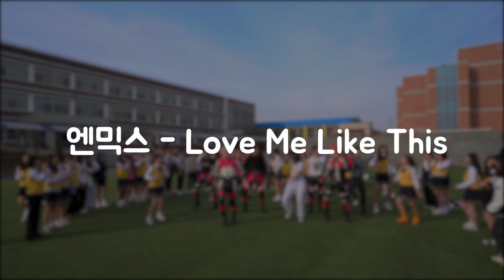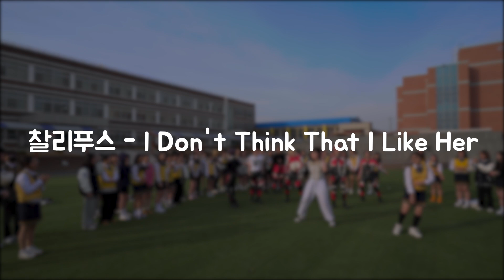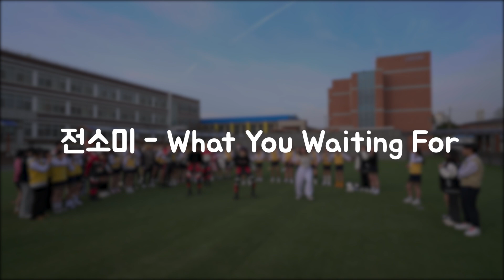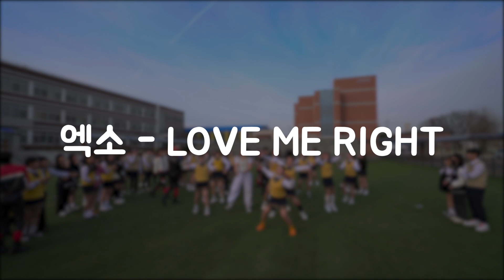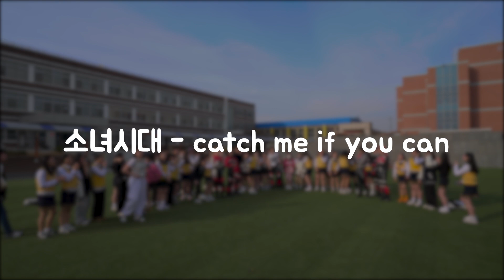𝙋𝙡𝙖𝙮𝙡𝙞𝙨𝙩 랜덤플레이댄스 노래🌊 KPOP RANDOM PLAY DANCE 2023 부산 서면 KOREA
KPOP Random Play Dance in 'BUSAN'
🌊부산 서면 랜덤플레이댄스 노래 모음🌊
 - 2023년 4월 15일(토) 오후 3시 -
 - 부산 서면 차 없는 거리 (뚜레쥬르 앞)

💕누구나 참여 가능💕
00:00 NMIXX - Love Me Like This
00:34 IVE - Kitsch
01:17 TXT - Sugar Rush Ride
02:02 TWICE - SCIENTIST
03:06 Stray Kids - CASE 143
03:35 Weeekly - After School
04:10 fromis_9 - Stay This Way
04:51 BTS - Butter
05:18 Red Velvet - Feel My Rhythm
06:06 SuperM - Tiger Inside
06:51 ITZY - MAFIA
07:27 TAEMIN - Advice
08:10 토카토카 챌린지
08:33 imase - NIGHT DANCER
09:01 릴스 챌린지
09:20 Charlie Puth - I Don't Think That I Like Her
09:52 아이묭 챌린지
10:14 SEVENTEEN - _WORLD
11:02 TAEYANG - VIBE
11:34 SEVENTEEN(부석순) - 파이팅 해야지
12:29 EXID - UP&DOWN
12:59 NCT Dream - Glitch Mode
13:33 fromis_9 - DM
14:17 BIBI - BIBI Vengeance
14:47 JISOO - FLOWER
15:15 JENNIE - SOLO
15:47 ROSÉ - On The Ground
16:24 LISA - LALISA
17:00 KAI - Rover
17:32 IVE - LOVE DIVE
18:26 SOMI - What You Waiting For
18:56 ATEEZ - The Real
19:30 LE SSERAFIM - ANTIFRAGILE
20:08 RAIN X SMF - DOMESTIC
20:42 STAYC - Teddy Bear
21:24 GD X TAEYANG - Good Boy
22:24 TWICE - SET ME FREE
23:10 Jimin - Like Crazy
24:23 MAVE: - PANDORA
25:06 SUPER JUNIOR - Mr. Simple
26:03 NMIXX - Love Me Like This
26:40 (G)I-DLE - LATATA
27:29 NCT 127 - Ay-Yo
28:01 NewJeans - OMG
28:43 Zior Park - CHRISTIAN
29:20 CLC - HELICOPTER
29:56 IVE - ROYAL
30:36 NCT U - Make A Wish
31:16 LE SSERAFIM - No Celestial
31:56 BAEKHYUN - Candy
32:32 STAYC - Poppy
33:14 ATEEZ - HALAZIA
33:59 ITZY - Not Shy
34:32 NU'EST - FACE
35:09 IVE - After LIKE
36:00 THE BOYZ - ROAR
36:37 NewJeans - Ditto
37:47 EXO - LOVE ME RIGHT
38:26 BLACKPINK - PLAYING WITH FIRE
38:56 ANS - Say My Name
39:40 iKON - Dumb & Dumber
40:20 TAEYANG - RINGA LINGA
41:00 NewJeans - Attention
41:30 NewJeans - Hype boy
42:17 TXT - Run Away
43:00 아이유 - 꿈빛파티시엘
43:36 SHINee - View
44:20 NCT 127 - Sticker
44:56 SNSD - catch me if you can
45:24 H.O.T. - Candy
46:09 H1-KEY -  Rose Blossom
46:52 Super Junior -  U
48:22 TWICE - MOONLIGHT SUNRISE
47:47 SHINee - Don't Call Me
48:27 I.O.I - Very Very Very
48:59 PROWDMON - RUN RUN
49:33 TXT - Good Boy Gone Bad
50:20 YooA - Bon Voyage
51:07 NCT DREAM - Beatbox
51:47 TWICE - Knock Knock
52:26 BTS - RUN
53:04 Jay Park - MOMMAE
53:39 aespa - Illusion
54:26 TWICE - The Feels
55:02 ATEEZ - WAVE
55:35 IVE - ELEVEN
56:17 LE SSERAFIM - Blue Flame
57:18 Stray Kids - Thunderous
58:02 BTS - Permission to Dance